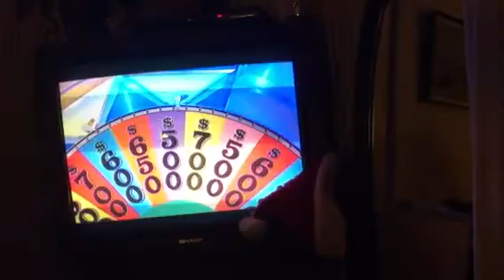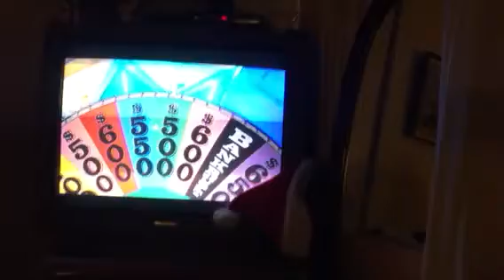Wheel of fortune. Fourth round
Christmas edition